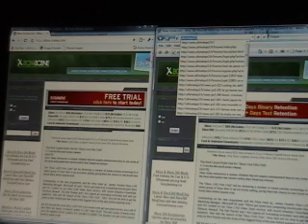Test de vitesse entre google chrome et Internet explorer 7